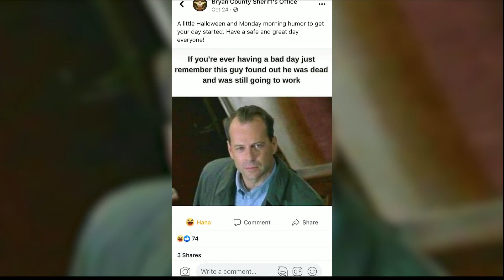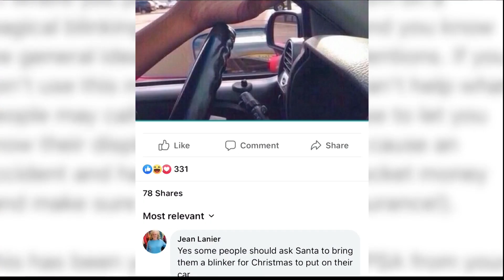Bryan County Sheriff's Office uses social media humor to connect with community